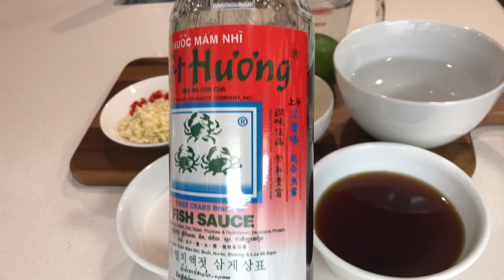Cách Làm Nước Mắm Chua Ngọt Và Đồ Chua, ăn Bún Chả, Cơm Tấm, Bánh Xèo Và Các Loại Gỏi Cuốn | Vlog 61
Chào mừng mọi người đến với channel của Amy Nguyen - Cuộc Sống Mỹ ở Cali.
Đây là channel chuyên về Ẩm Thực & Du Lịch & Giải Trí và chia sẻ cuộc sống của người Việt xa quê hương.
Hãy ủng hộ Amy bằng cách, Like & Sub và Share.